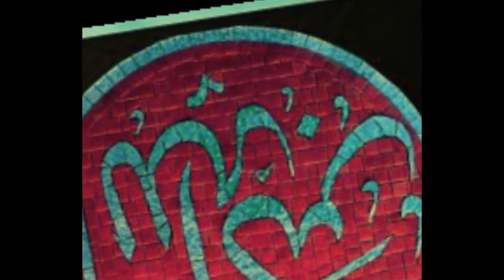Song 1 ( Adhan )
Adhan

Reciter: OsCKilO